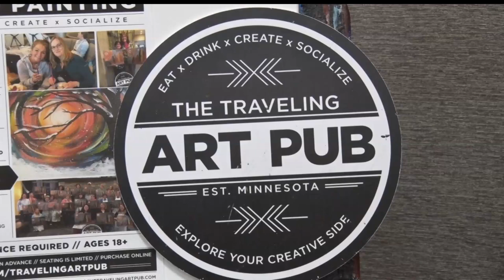In Focus: Traveling Art Pub Invites Community To Eat, Drink, And Create